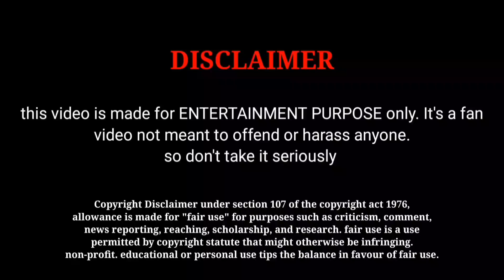29 NOV 2013 புதன் கிழமை திரைப்படங்கள் | Sunday Movie in Tamil TV channel | SunTv, VijayTv, 0ZeeTamil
29 NOV 2013 புதன் கிழமை திரைப்படங்கள் | Sunday Movie in Tamil TV channel | SunTv, VijayTv, 0ZeeTamil